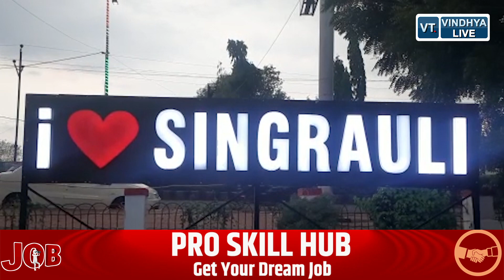VT SPECIAL: देश की उर्जधानी सिंगरौली में विकराल रूप ले रहा प्रदूषण, असाधारण बीमारी से पीड़ित लोग.